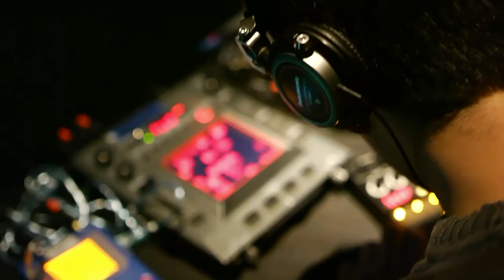indukTiVe kopplung II - agikakaluna!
Ausschnitt aus dem Auftritt des Elektrokünstlers agikakaluna! im Rahmen des indukTiVe kopplung II Festivals, einer Produktion von Herr b in der Zentrifuge, auf AEG in Nürnberg.

induktive-kopplung.de.vu

Video by
brokencircle.de